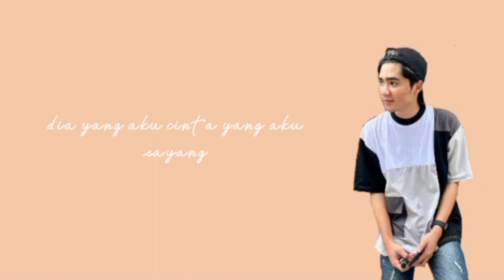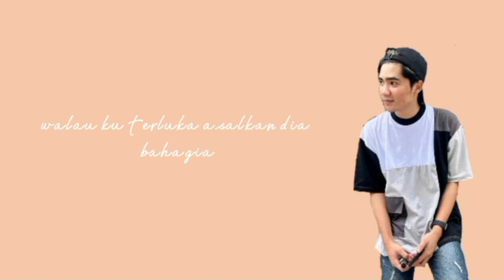SYAHRIYADI - TITIP DIA (NEW SINGLE) (LIRIK)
SYAHRIYADI - TITIP DIA (LIRIK)
single terbaru syahriyadi titip dia cipta bang tegar cs